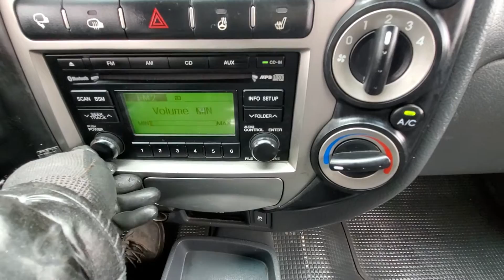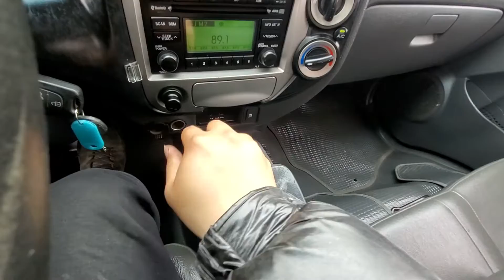BONGO KNCWJX76AFK960345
Autoleader